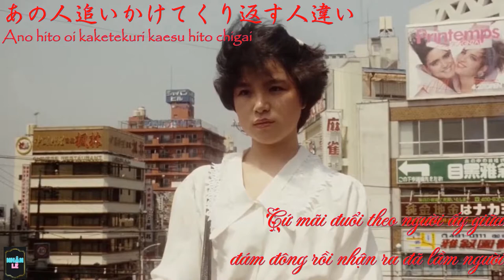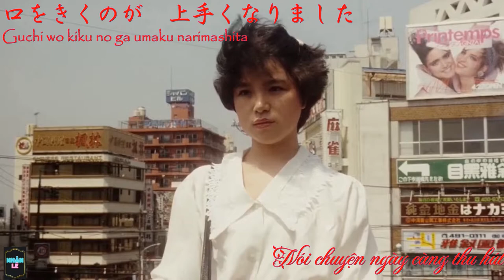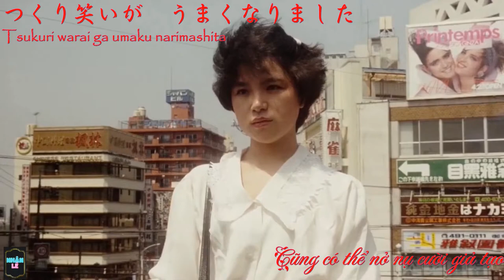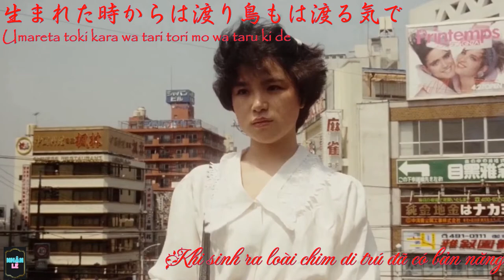Thỏi Son - Chiaki Naomi original ver. from 1977 (Vietsub)